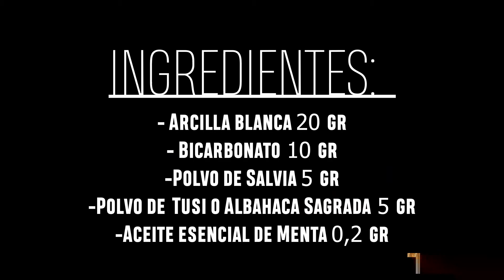PASTA DE DIENTES EN POLVO.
Las pastas de dientes en polvo son una alternativa mucho más sana y natural que las típicas comerciales repletas de ingredientes químicos que afectan a nuestra salud.
Los dientes deben cepillarse durante dos minutos al menos dos veces al día, aunque lo idóneo sería hacerlo inmediatamente después de cada comida principal. El objetivo es eliminar los restos de alimentos que los microbios adheridos a los dientes convierten en ácido agresivo para el esmalte. Entre todas las recomendaciones sobre frecuencia de cepillado la más importante es la de lavarse los dientes antes de acostarse, ya que durante el sueño se produce menos saliva, un agente de defensa vital frente a los microbios. Para la elaboración de nuestra pasta vamos a necesitar; Arcilla blanca: La arcilla es ideal para la limpieza a fondo de los dientes, quitar la placa e incluso las manchas causadas por el humo. Bicarbonato: Por su alcalinidad ayuda a neutralizar los ácidos y a mantener un PH apropiado en la boca. Es un abrasivo suave que nos ayuda a limpiar los dientes pero lo usaremos con moderación. Salvia en polvo: La utilizaremos para las afecciones bucales y la caries. Tulsi o Albahaca sagrada: excelente desinfectante que destruye las bacterias de nuestra boca y contribuye a una buena salud de las encías. Aceite esencial de Menta: Es muy útil para controlar algunos tipos de bacterias que afectan a nuestras encías y a parte nos ayuda a tener un aliento fresco.

INGREDIENTES:
- Arcilla blanca 20 gr
- Bicarbonato 10 gr
-Polvo de Salvia 5 gr
-Polvo de Tusi o Albahaca Sagrada 5 gr
-Aceite esencial de Menta 0,2 gr

ELABORACIÓN:
1º Limpiamos bien nuestras manos o usamos guantes de látex si tenemos alguna herida o cualquier problema de piel. Desinfectamos todos los utensilios que vayamos a utilizar con un botecito
con Alcohol que tenga difusor de spray y dejamos secar unos segundos.
2º Pesa todos tus ingredientes por separado.
3ºMezcla todos los ingredientes y haz que se integren y unifiquen hasta conseguir un polvo homogéneo.